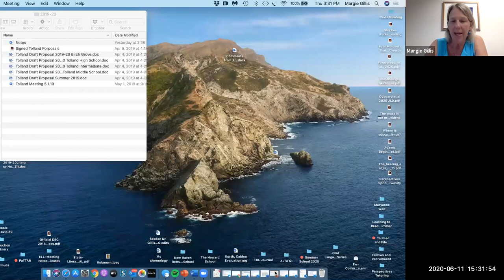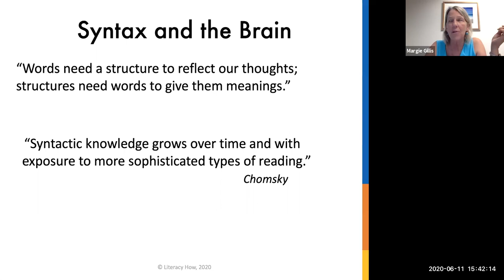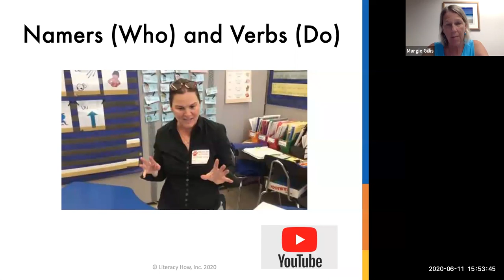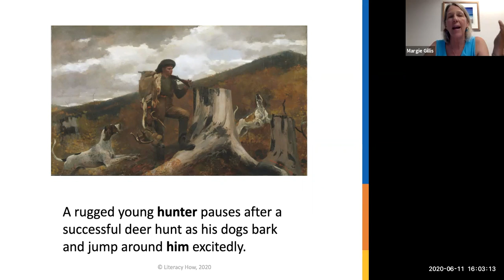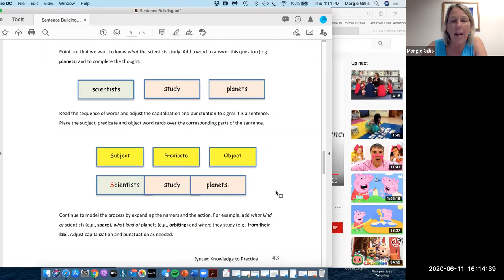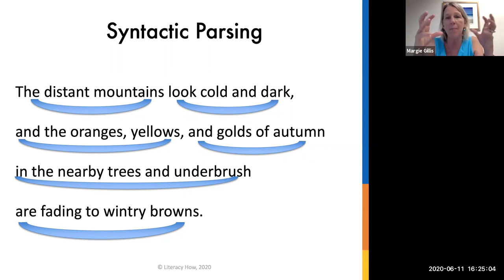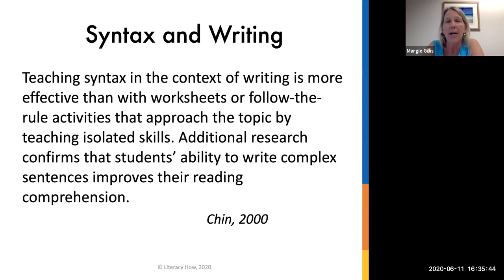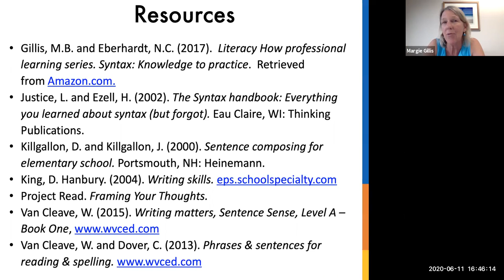Gillis - Grammar and Syntax: The Building Blocks of Comprehending and Writing Sentences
Handouts for the sessions can be found at this 2.4 b Grammar and Syntax: The Building Blocks of Comprehending and Writing Sentences